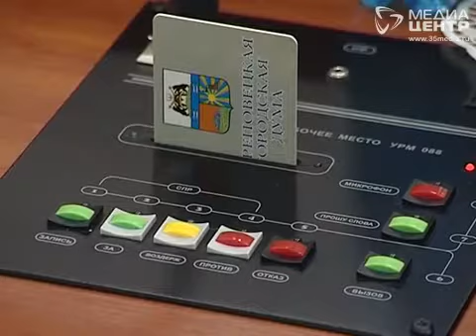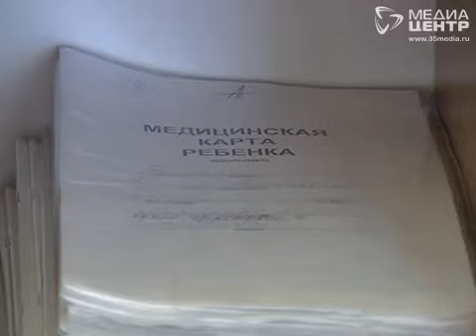Детским садам Череповца не хватает 56 воспитателей